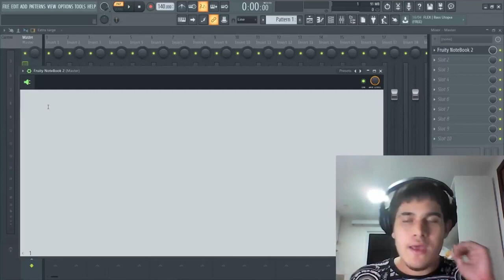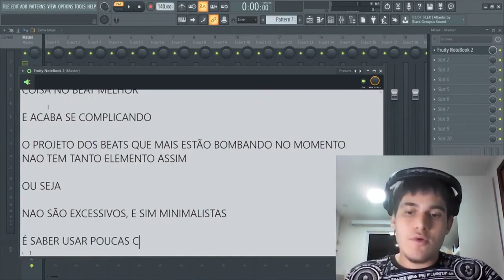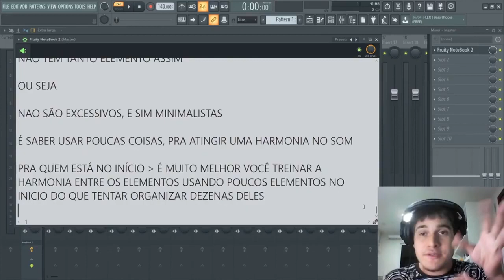ESTE ERRO ESTA DEIXANDO O SEU BEAT AMADOR